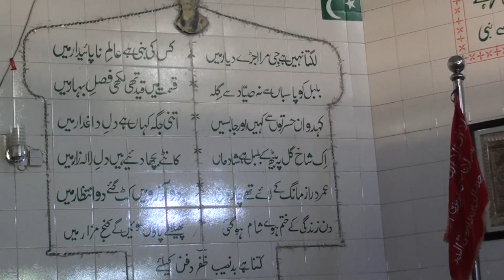LAGTA NAHIN HAI JEE MERA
this was sung by the caretaker of the dargah where bahadur shah zafar, his wife and niece lie buried in yangon. these graves were discovered in 1992 although bahadur shah had died in 1862 and his wife in 1886.